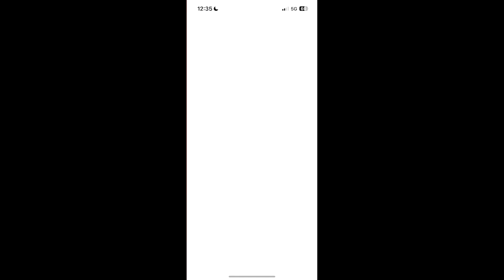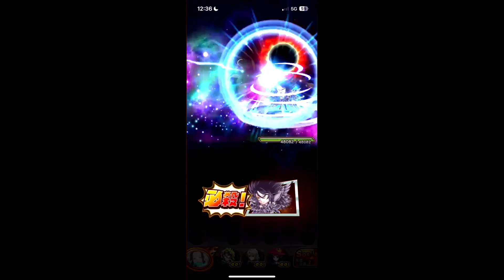Jumputi Heroes Saint Seiya [ジャンプチヒーローズ 聖闘士星矢] (Mobile) Gameplay